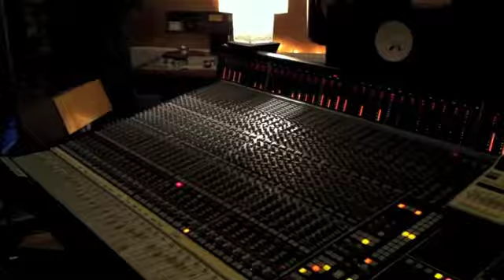Ich Kann Fliegen Albumproduktion #3